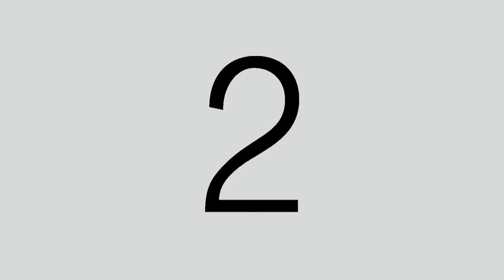ANDY & SHANG LING MV -Cycle of Love(ride bicycle directly into the dinner scene)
this Pre-wedding MV,shooting on Balik Pulau, Penang.very nice view.
this mv playback on before wedding dinner,Bride & Groom direct ride bicycle to dinner,continue this MV story.
Cinematographer : Jeffrey Leong, Eric Mak
Editor : Eric Mak